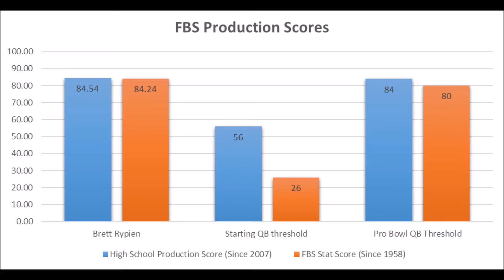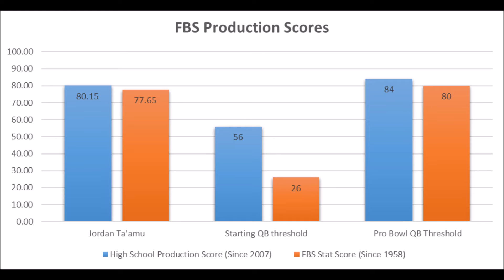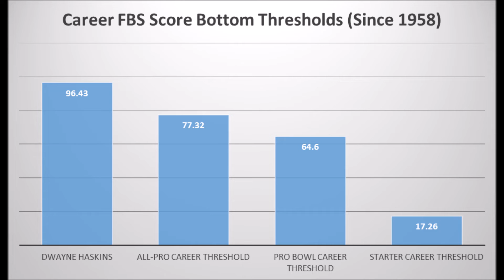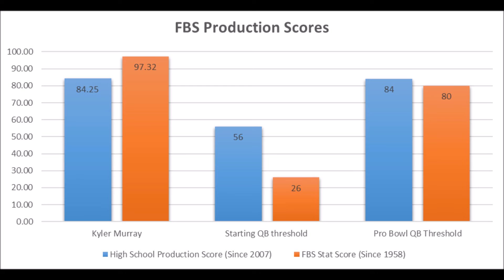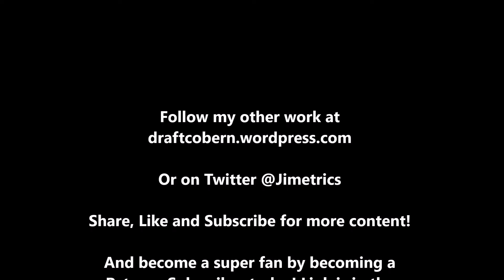2019 NFL Draft Analytics: Top 5 Quarterbacks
A last word on the 2019 NFL draft Quarterback class based on data.

Artist : Otis McDonald
Title : Not For Nothing
Genre : Hip Hop & Rap
Mood : Funky